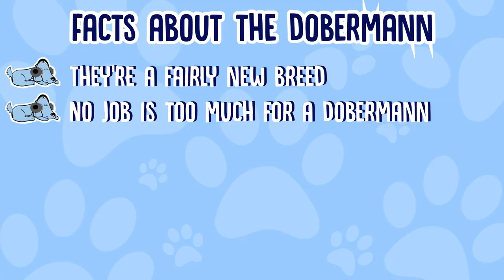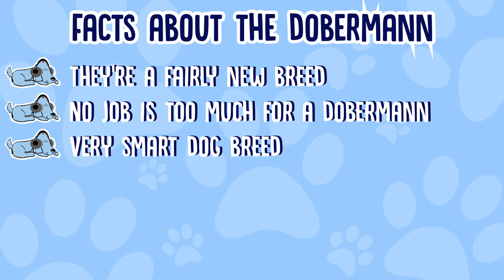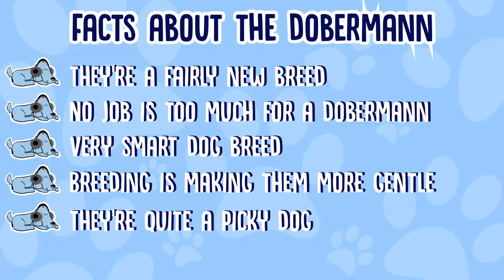Facts About Dobermans!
Facts About Dobermans! - Dobermans are well known as one of the 'aggressive' dogs of the dog world, you might have seen them in zombie form in the horror movie Resident Evil; But what else is there to know about them? Join Leah and Milo as they reveal some facts about the Doberman dog breed!